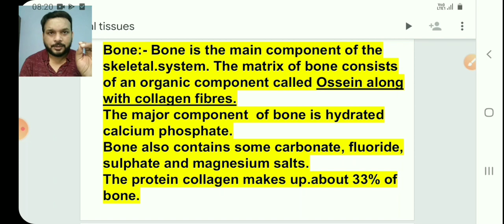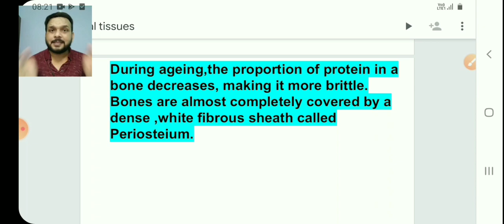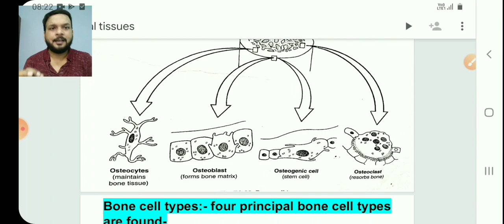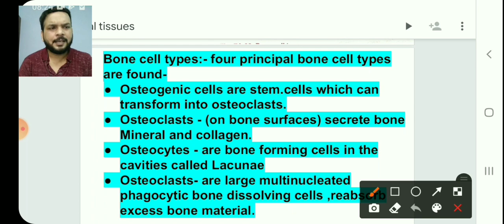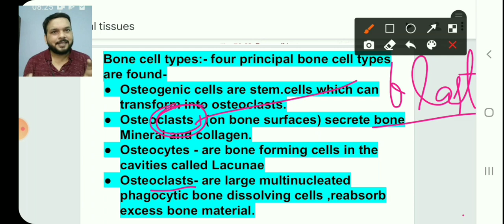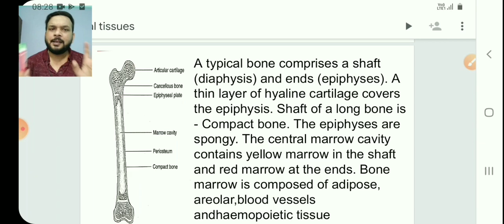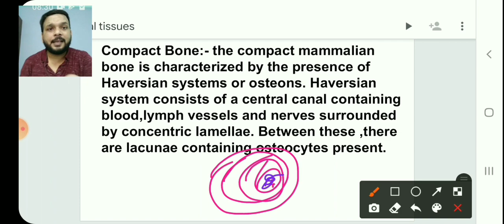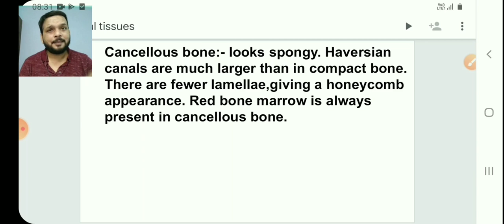Class 11 Biology| Animal Tissue| by Vishnu Sir| 14 September 2020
skelrtal tissue#Bone# description of morphology of bone#